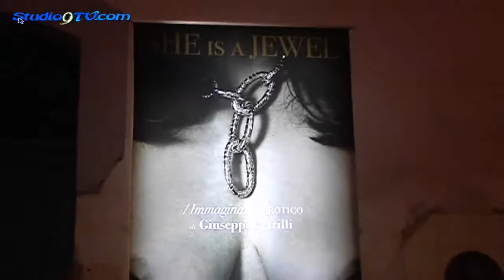'SHE IS A JEWEL Immaginario erotico' di Giuseppe Petrilli studio9tv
'SHE IS A JEWEL / Immaginario erotico' di Giuseppe Petrilli

L'artista lucerino Giuseppe Petrilli ha presentato una mostra di fotografie presso il Combo Studios di Lucera.
Una particolare mostra che ha visto per la prima volta cimentare l'artista lucerino nella fotografia.
L'artista ha avuto la collaborazione di cinquanta donne che hanno voluto mettere a nudo, attraverso l'occhio della macchina fotografica, la propria sensualità e sublimarla in uno scatto, alcune ornate solo di qualche gioiello ad esaltarne la preziosità.
Sensualità, leggerezza, trasgressione, le bellezze di Capitanata, una location inusuale, un nuovo piccolo esperimento, solo un altro “divertissement” in nome della Bellezza e della provocazione.
La mostra sarà visitabile solo domenica 10 settembre presso lo studio Combo Studios in via De Deo, 1 a Lucera.
INGRESSO LIBERO